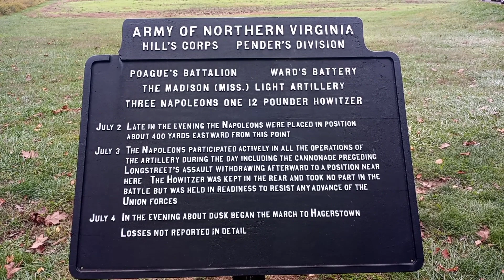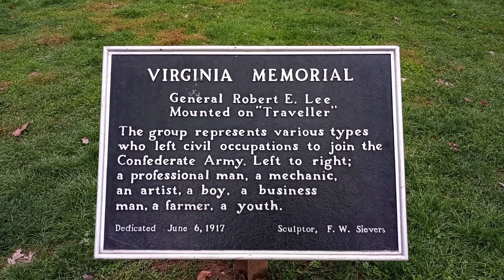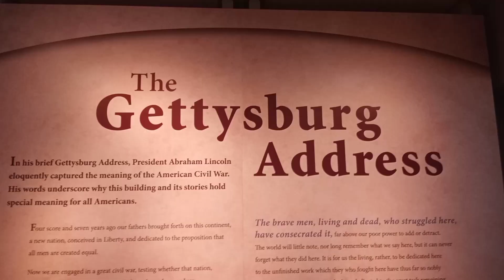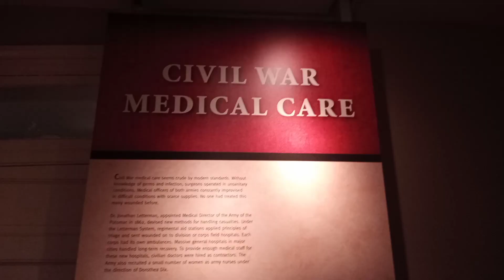A Day in Gettysburg